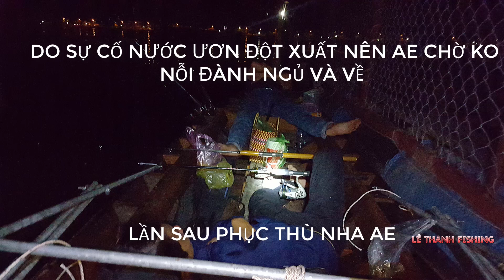Câu Cá Tra Bè An Bình Bằng Cục Mồi Mới |TẬP 44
Kênh được ra nhằm mục đích chia sẻ kinh nghiệm câu cá và giới thiệu các điểm câu trong khu vực miền tây
Đặt biệt là chia sẻ  với các ae về những chuyến đi câu đầy thú vị của mình
  Lời cuối là chúc ae đi câu được nhìu hugo ha